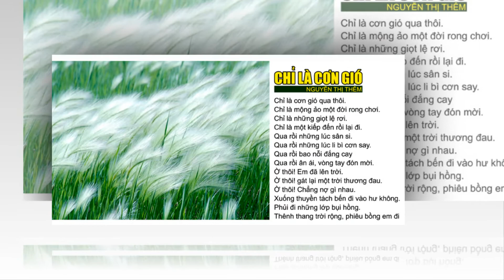Chi Chung Do Thoi (Pham Duy)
Chỉ Chừng Đó Thôi
Nhạc và lời: Phạm Duy
Trình bày: Thu Hoài Nguyễn

Chân thành cám ơn các bạn đã ghé nghe Thu Hoài Nguyễn hát...Nếu đươc thì cho xin 1 "like" để ủng hộ tinh thần...Nếu "Subscribe" nữa thì còn gì bằng...Thân chúc mọi an lành